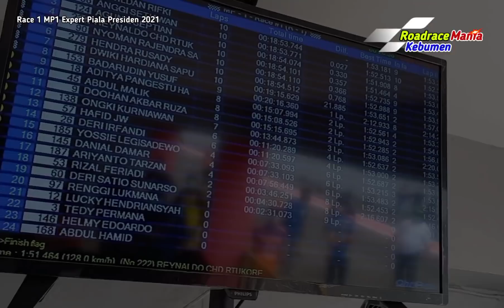Race 1 MP1 Expert Kejurnas Balap Motor Piala Presiden 2021